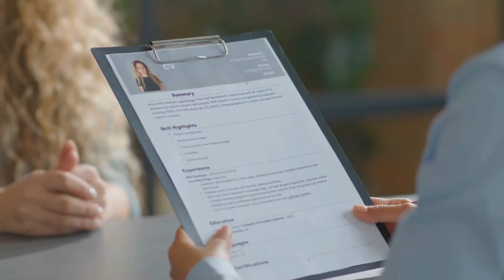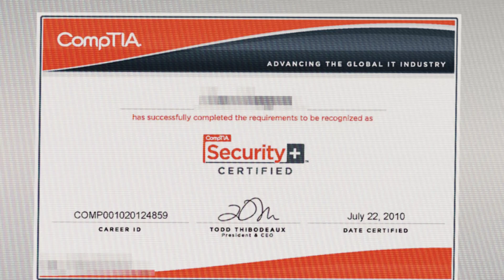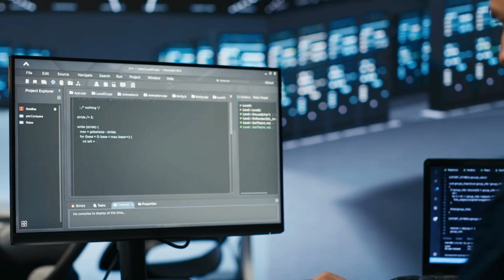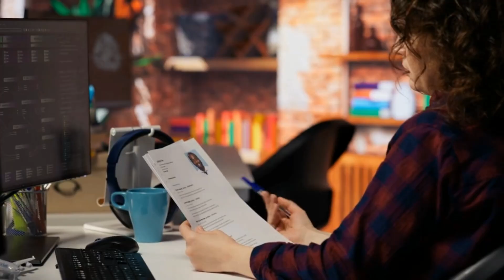SOC Analyst Career Roadmap 2025: How to Become a Cybersecurity Analyst (Step-by-Step)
Want to break into cybersecurity and land your first SOC Analyst job? 🚀 In this video, I walk you through a proven step-by-step roadmap to help you stand out and actually get hired.

I’ve spent over 10 years in cybersecurity, working my way up from SOC Analyst to Operations Lead—and now I’m sharing the exact path I recommend to people I mentor (many of whom have landed their first cybersecurity roles).

Here’s what you’ll learn:
✅ The must-have certification that shows hiring managers you know your stuff
✅ A powerful hands-on platform where you can train like a real SOC Analyst
✅ The next-level certification that can boost your resume without breaking the bank
✅ How to build a simple portfolio that makes you unforgettable in interviews
✅ The exact mindset and strategy to go from resume submission → job offer

This isn’t theory. These are practical, proven steps that will save you time, money, and frustration on your journey into cybersecurity.

💬 Got a different pathway you’d recommend? Drop it in the comments—or if you’re bold, hop on my podcast and let’s debate it!